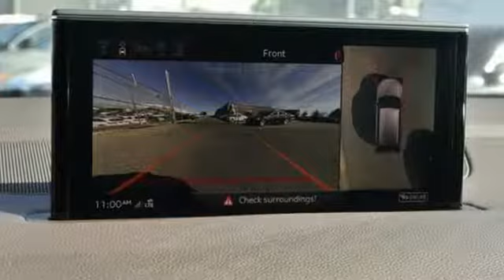New 2019 Audi Q7 Silver Spring MD Washington-DC, MD W92019 - SOLD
Year: 2019
Make: Audi
Model: Q7
Trim: Prestige
Engine: 3.0L TFSI V6 DOHC
Transmission: 8-Speed Automatic with Tiptronic
Color: Black
Interior: Beige
Stock #: W92019
VIN: WA1VAAF76KD017047

Address:
3151 Automobile Boulevard